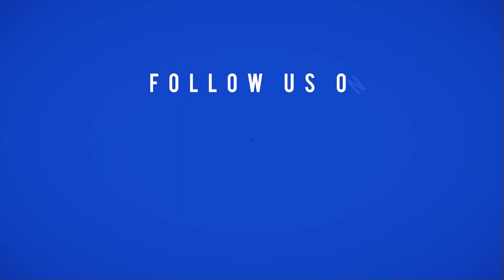VWL White Woman Introduces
What would you do? It is refreshing to see people stand up for this couple! Our society has changed and racism is out!

This aligns very nicely with our mission, which is why it is a video we love!

Note: We don't claim any rights to this video. To watch the video in full, go to the original video:

Join the movement to end a Hyphened-Nation™